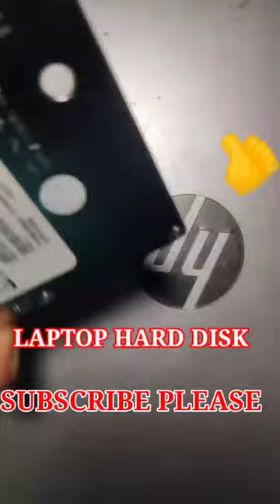diy computer electronic shorts short experiment